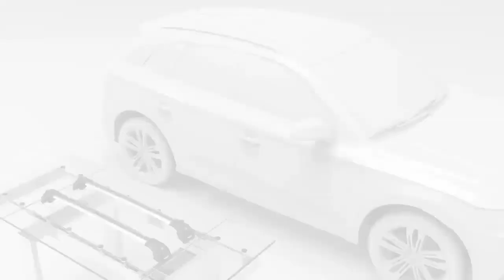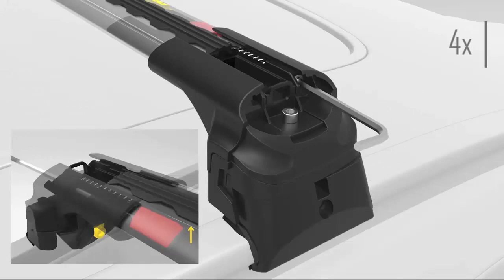Turtle Air 2 Roof Rack Cross Bars Installation